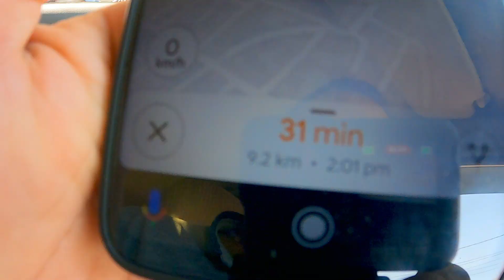This Time FOY SAGAR